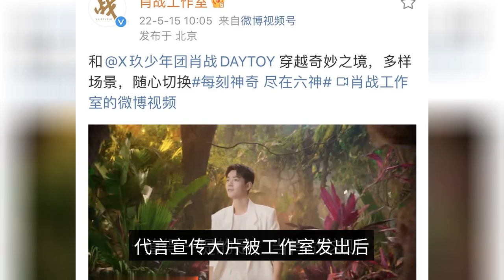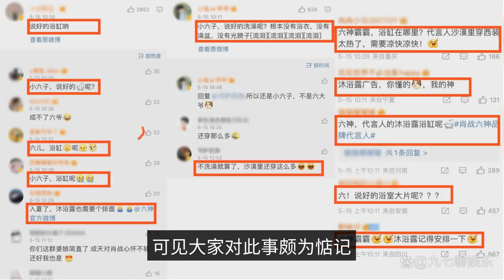Xiao Zhan's "Six Gods" promotional video went out of the circle, up to 14.37 million views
Xiao Zhan "six gods" promotional film out of the circle, up to 14.37 million times watched, but the brand was Cue to. Recently, by the star Xiao Zhan star shot "six gods" brand publicity blockbuster out of the circle, from the video viewing times, has been as high as 14.37 million times, can be seen its extraordinary heat and popularity. After the release of this promotional blockbuster, the brand was also Cue to this matter by fans, while also causing a lot of hot topics online. The star Xiao Zhan is the spokesman of the brand "six gods", I believe you are not unfamiliar with the national brand household name, every summer must be a god. After Xiao Zhaogang studio will spokesman Xiao Zhaogang shot publicity blockbuster released, watched the video fans have said that the lens sense, and the transition effect has a film-like sense of immediacy. The total length of this promotional video is less than one minute, but it makes people have the urge to continue to watch the follow-up. The video from the release to the present, the number of views has been as high as 14.37 million, Xiao war studio dynamic likes more than 1.6 million, again sigh Xiao war high popularity value, and fan activeness, I believe this is another fire out of the circle of one of the promotional blockbusters. It is worth mentioning that when Xiao Zhaoge was sent out by the studio, the brand was Cue to the fans. Why was the brand Cue? It is reasonable that fans should feel satisfied and happy that the brand of "Six Gods" has arranged this promotional blockbuster. But what didn't occur to me was that there was another thing that was still on the minds of many fans. The brand forwarded Xiao war studio dynamics under the comments area to understand, fans Cue brand is what happened, the original is still thinking about Xiao war bathroom publicity blockbuster. I think we all understand that the "Six Gods" brand involves different types of products, including shower gel, so it is not impossible for fans to let the brand arrange for the spokesman Xiao Zhan to shoot a bathroom blockbuster. Remember, under the comment section of the brand's previously released dynamic, you can see that there are fans who have mentioned the bathroom publicity blockbuster. So, when Xiao Zhan shot the new promotional film issued, fans saw that it was not a bathroom promotional film, they continued to Cue to the matter in the comments section, so it is clear that everyone is thinking about this matter. Fans in the brand comment section message to say, "said the good bathtub?" The company's main focus is on the development of a new product, the "Little Six", the "good bath? There is no bathrobe, no bath tub, no bare bladder", "six gods bar, where is the bathtub? The spokesman wears a suit in the desert is too hot, need to cool off! The company's main goal is to provide the best possible service to its customers. At the same time, there are also fans seconded, "into the summer, the body wash also need a row." It is evident that people are always eager to see the brand arrange for the spokesman Xiao Zhan to take a bathroom promotional film. Nine seven see the brand side by the fans Cue to the matter, inside also wondering when the spokesman Xiao war bathroom publicity blockbuster will come, already looking forward to good. However, although the brand did not arrange the bathroom publicity blockbuster, but this time the arrival of through the wonderful realm of publicity blockbuster is also enough stunning. After Xiao war studio released the promotional blockbuster, the director who shot the video also appeared and left a message saying that he thanked his old friends and new friends, the promotional film was online and gave him a long-awaited good mood, but also encouraged everyone to cheer together. Recalling the director's cooperation with Xiao Zhan, there are three times, each time the cooperation released works are enough to stun the crowd. Now, Xiao Zhan appeared in the shooting of the "six gods" brand publicity blockbuster, breaking 14.37 million views, the heat is still rising, only the promotional video has signs of fire out of the circle, I believe this will be another record set by Xiao Zhan. Finally, we have been thinking about the Xiao battle bathroom publicity blockbuster, I believe that the "six gods" brand has been on the way to arrange, let us look forward to see it with hope, the surprise always comes quietly.